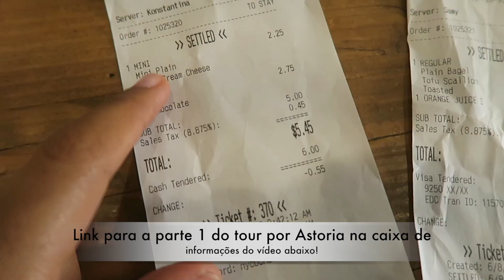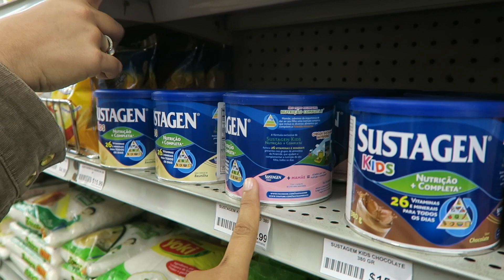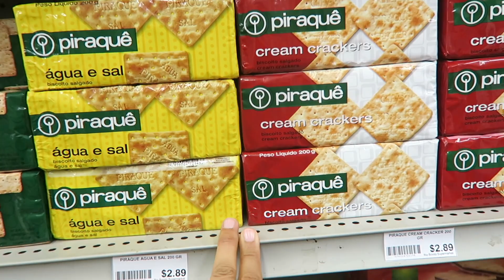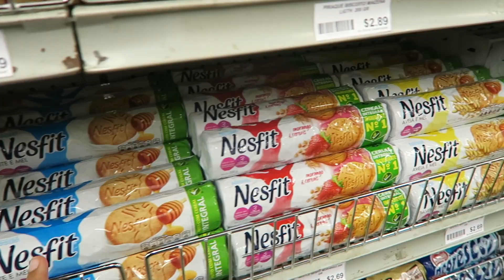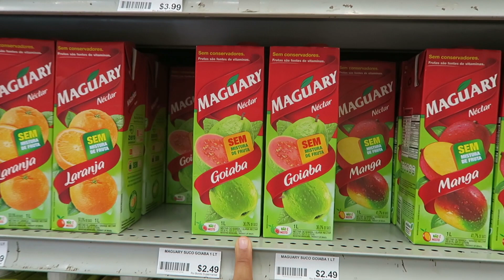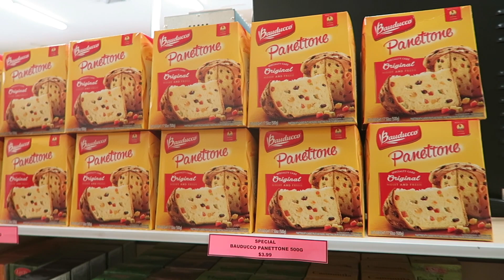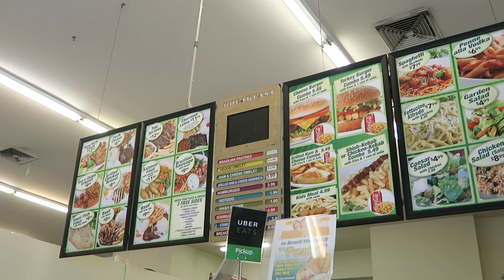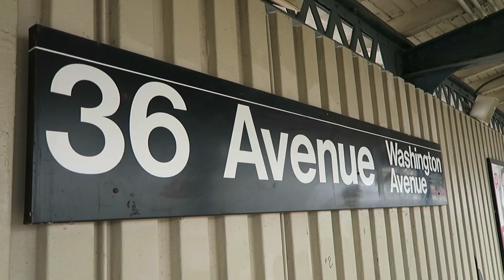TOUR PELO MEU BAIRRO EM NOVA YORK - PARTE 2